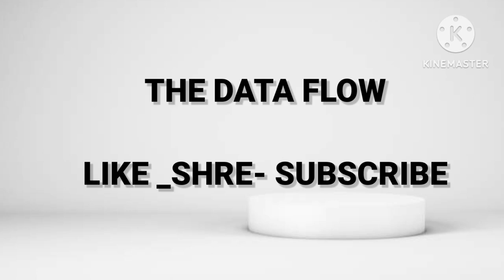pepasi under brand ||pepasi products list ||soft drink mirinda, ,||pepsi 7up mirinda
top 12 most selling soft brand
Coca-Cola fanta, different

_mountain Dew
_deit pepasi
_sieera mist
_pepasi wild sherey
_tropicana products
_Caffeine-Free Pepsi

Sierra Mist
image of Pepsi Wild Cherry
Pepsi Wild Cherry
image of Pepsi Max
pepsi.co.uk
Pepsi Max
image of Mug Root Beer
Mug Root Beer
image of Caffeine-Free Pepsi
Caffeine-Free Pepsi
image of Pepsi Zero Sugar
Pepsi Zero Sugar
image of Tropicana Products
Tropicana Products
image of Aquafina
Aquafina
image of 7 Up
7 Up
image of Mirinda
Mirinda
image of Cheetos
Cheetos
image of SoBe
SoBe
image of Doritos
Doritos
image of Pepsi Blue
Pepsi Blue
image of Crystal Pepsi
Crystal Pepsi
image of Amp Energy
Amp Energy
image of Lay's
Lay's
image of Pepsi Next
Pepsi Next
image of Pepsi-Cola Made with Real Sugar
Pepsi-Cola Made with Real Sugar
image of Brisk
Brisk
image of Tostitos
1000logos.net
Tostitos
image of Pepsi Twist